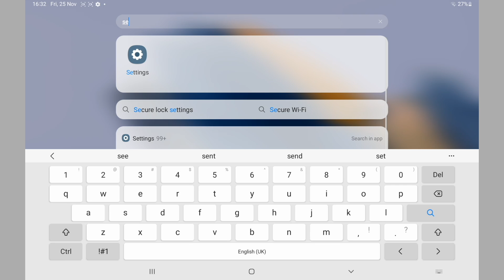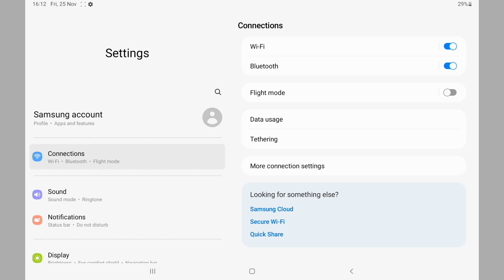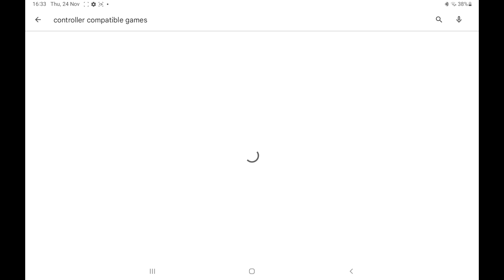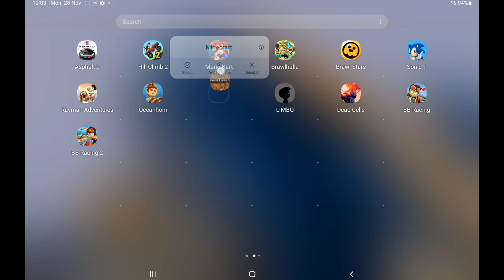Ep. 2: How to use the Xbox Adaptive Controller on Android devices | Android Access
In Episode 2 of this short series looking at access to Android games, we are going to look at how an Xbox Adaptive Controller (XAC) can be used to create a customised controller, as an alternative option to using the touchscreen or a standard controller.

The XAC was created as a first-party controller for Xbox and Windows 10/11, but it is also recognised as a supported controller on Android devices. It acts as a controller interface, allowing you to customise your set-up with a range of switches and joysticks that you find easier to access than the buttons and sticks on a standard controller.

Timestamps:

0:00 Intro
1:21 Step 1: Turn on Bluetooth
1:49 Step 2: Turn on and sync your XAC
2:17 Step 3: Pair your XAC
2:36 Step 4: Set up your controls
4:23 Step 5: Finding compatible games
4:49 Additional Tips

SpecialEffect is a registered UK charity (1121004) that helps physically disabled players to access video games. for more information.